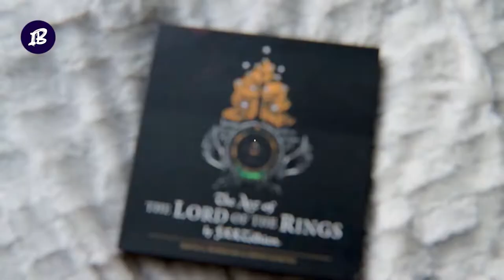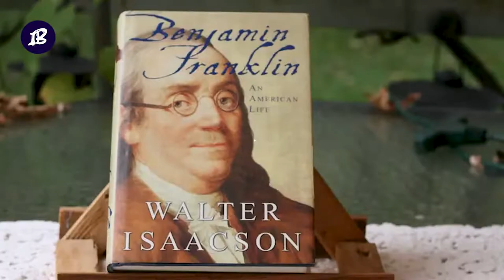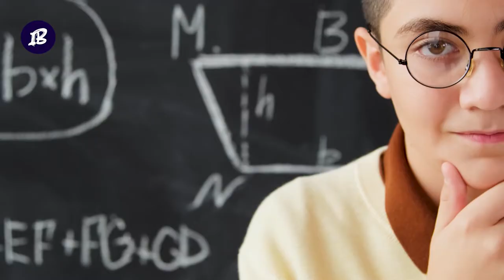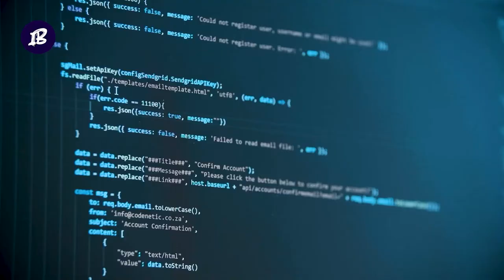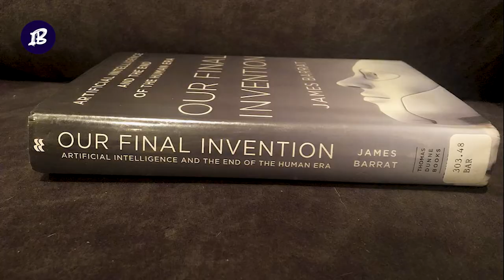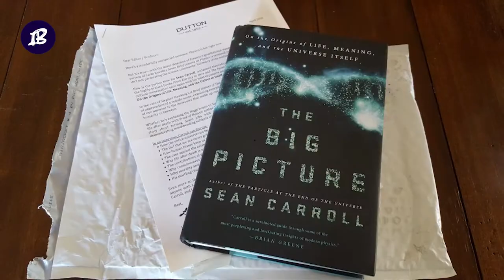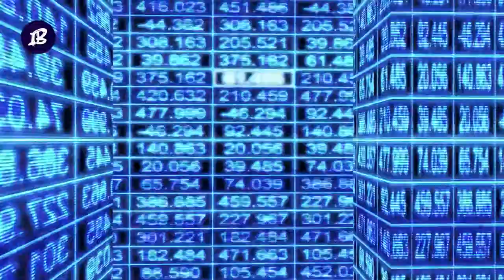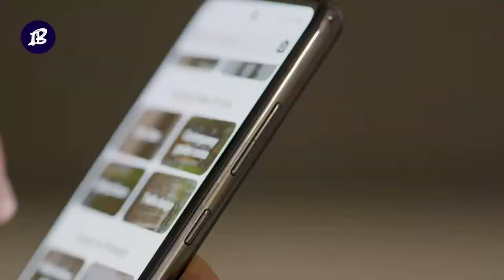10 Books Elon Musk Thinks Everyone Should Read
“I read books.” That’s Elon’s genius response whenever someone asks him how he learned to build rockets.
Oh, what a mind! But let me just keep my obsession with the guy down so we can get on with the video.
So, what book does the Tesla, SpaceX, Neuralink, and The Boring Company brilliant owner recommend for your reading? Let’s dive in.

10 Strict Rules Elon Musk Follows to Become Rich

📌00:00 10 Books Elon Musk Thinks Everyone Should Read📌

01:11 1- “The Lord of the Rings” by J.R.R. Tolkien:

Elon Musk, Twitter’s largest shareholder following a recent buyout, recommends coming straight from Middle Earth.
Sure, the book is one of the most outstanding literary pieces to be written, but the reason Elon turned to it is another story.
The word is that he was nicknamed Muskrat growing up in South Africa because he was a tiny, smart-mouthed youngster.

02:12 2- “Benjamin Franklin: An American Life” by Walter Isaacson:

Benjamin Franklin is the person whose portrait is featured on the $100 bill, but did you know he is Elon’s hero too?
That’s right. Mr. Musk has termed Mr. Franklin his hero several times, and it’s easy to see why if you take a moment to understand the man.
Benjamin Franklin is one of the US Founding Fathers, an inventor, writer, scientist, diplomat, printer, publisher, and political philosopher.

02:54 3- “The Hitchhiker’s Guide to the Galaxy” by Douglas Adams:

As mentioned earlier, Musk’s love for science fiction started at a young age, so it is no surprise this book makes his list of book recommendations.
The Hitchhiker’s Guide to the Galaxy is a cross between science fiction and comedy and tells the story of a supercomputer that discovers the answer to a fruitful life is the number 42.

03:40 4- Zero to One by Peter Thiel with Blake Masters:

Another excellent read for you, recommended by the wealthiest person on the planet and father of 8—yes, he is a family man—is Zero to One.
In fact, Musk once Tweeted praise for the book, saying,
“Peter Thiel has built multiple breakthrough companies, and (this book) shows how.”

04:15 5- “Structures: Or Why Things Don’t Fall Down” by J.E. Gordon:

The word is that in the first days of SpaceX’s formation, Musk mostly knew programming. But being one not to let anything stop him from doing what he loves, Elon decided to learn about rocket science, at least the basic stuff.

05:01 6- “Superintelligence: Paths, Dangers, Strategies” by Nick Bostrom:

It’s no surprise that Elon would recommend this, seeing as he is the CEO of Neuralink, a neurotechnology company that develops implantable brain-machine interfaces.
Even so, his reason for suggesting this book to us comes from a place of fear, if not a concern for humanity.

06:08 7- “Our Final Invention” by James Barrat:

Barrat’s “Our Final Invention” is yet another book Elon recommends with the dangers of AI as the underlying theme.
In the book, Barrat examines the future of AI, dissecting the good and the bad.

06:44 8- Life 3.0 by Max Tegmark:

Life 3.0 is another book that shows Elon’s interest in or obsession with AI.
In this book, Tegmark, a professor at MIT, takes a more optimistic angle and explores the possibilities and benefits AI presents to humanity. He basically talks about keeping AI on the same wavelength with our future goals as humanity.

07:16 9- The Big Picture by Sean M. Carroll:

Carrol’s “The Big Picture” is an excellent look at how the world as is and how we can leverage science to make sense of the things in it.
It gives excellent insight into how life started, consciousness, and the universe.

07:58 10- “The Moon Is a Harsh Mistress” by Robert Heinlein:

Heinlein’s “The Moon Is a Harsh Mistress” is an award-winning science-fiction novel that came out in 1966 and was simply ahead of its time.
In case you are curious, the book tells the story of a dystopia in the near future, exploring the plight of a population that has been exiled from Earth to the moon, where they have formed a libertarian society.

So, what would you add to the list that we’ve not covered? Drop your comments below. Don’t forget to like the video while at it.

Follow   @insightbooth